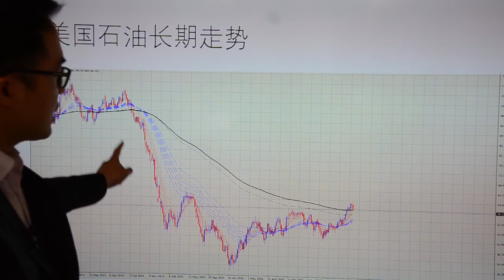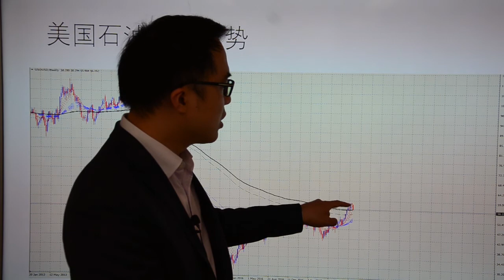Go Markets 2017年 每日财经点评 12月7日周四（经济恢复与油价的上涨）